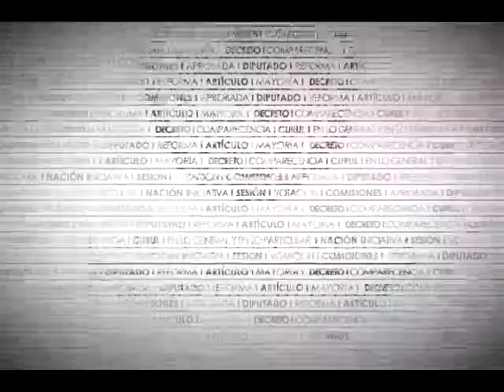Dip. Lizbeth Gamboa (PRI) - Deuda de Estados y Municipios (Posicionamiento)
La Dip. Lizbeth Loy Gamboa Song (PRI) refiere la disciplina financiera del endeudamiento de estados y municipios como una añeja necesidad. Igualmente, refiere las finanzas públicas locales y precisa que la reforma no invade la autonomía estatal y establece un marco general aplicable en la materia. Detalla que el objetivo de la propuesta es establecer programas públicos más eficientes y ejercer una mejor fiscalización. Reitera que la transparencia es la mayor garantía para los ciudadanos y la solución para muchos de los problemas financieros de las entidades federativas. Igualmente, invita a votar en pro del dictamen.